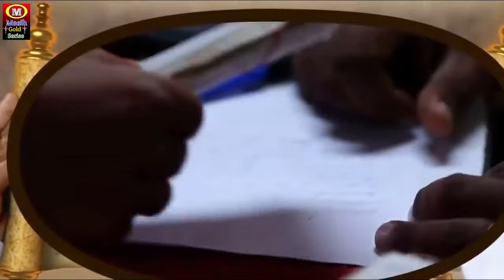Yeshu Masih Bhajan/संडे कलसिया जी दीदी बाईबिलवा लेके जईह/Pita Parmeswer Ke Gana/Yeshu Masih Song2024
TOPIC;-
Pita Parmeswer Song
Parmeswer Song
Masih Bhojpuri Song
Song/Masih Video
Masih Song 2022
Akhilesh lal Nirgun Song
Gana/Masih Song
Parmeswer ke Gana
parmeser ke gana
Parmeswer ke gana
masihi Geet
यीशु मसीह के गाना
Jesus song
yeshu masih ke bhojpuri geet
bhojpuri masih geet
yeshu masih bhajan
bhojpuri yeshu masih song
bhojpuri Jesus song
 Akhilesh lal Masih Song